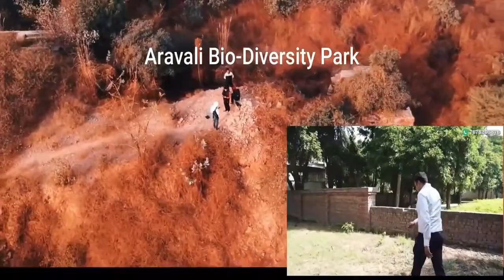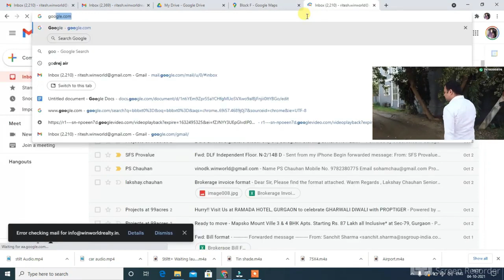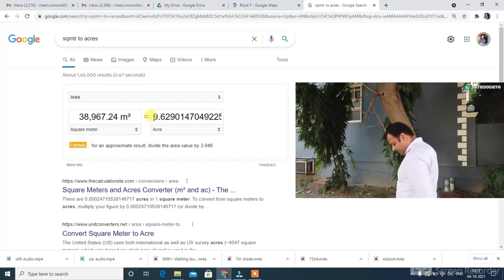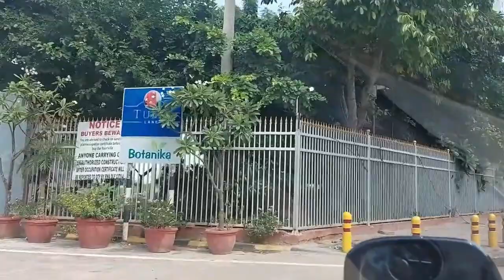DLF New Launch at Golf Course Road, Gurgaon !!Gated Independent Floors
Independent Floor at Gated community
500Sqyds  ( 5 CR -5.3CR)
4BHK
☑Stilt +4 Floors
☑Divided Basement For Multi use Fully Lighted) ,
☑Commom Terrace Rights
☑walking Distance from Dlf phase 1 Metro station
☑Waiting Lounge at Slilt
possession Linked Payment Plan

We cover Daily news which impacts our real estate market